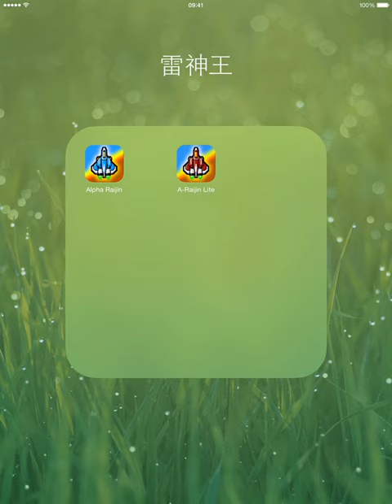Alpha Raijin v0.9.1 Winnie, Stage Huge Flagship (AKA Alpha Raiden)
The difficulty will change depend on the player's level. This video is the walking through about mid-hard level.

iOS Game.